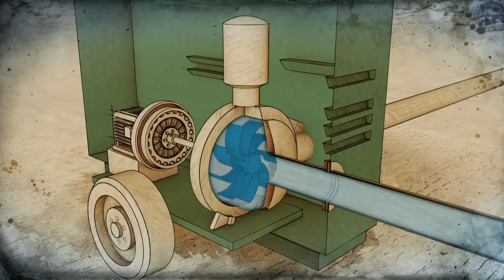Rock Jam Absolutely Sinks Dave Turin's Gold Season! | Gold Rush: Dave Turin's Lost Mine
Jason and his team at Glacier Creek face a critical challenge: a rock jamming their water pump. The team now faces enormous pressure to save their season at the next gold weigh-in!